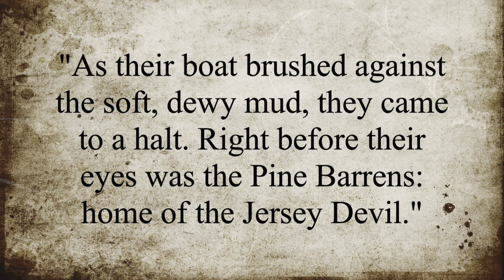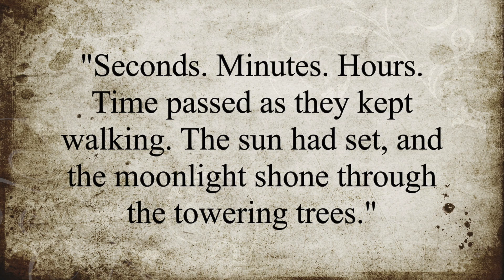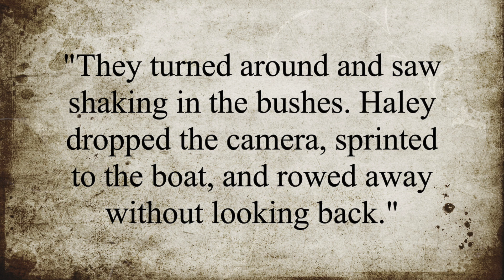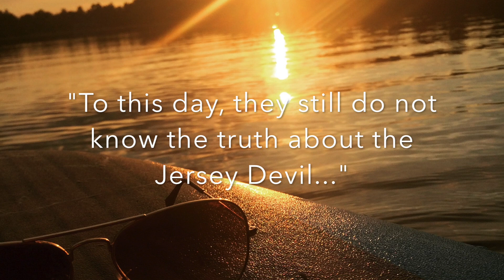The Hunt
This video is about The Hunt